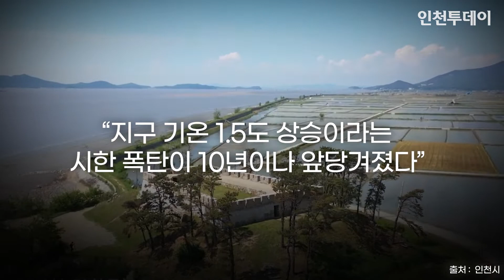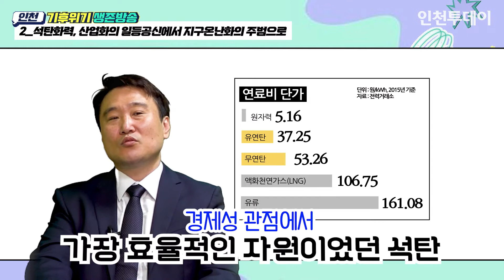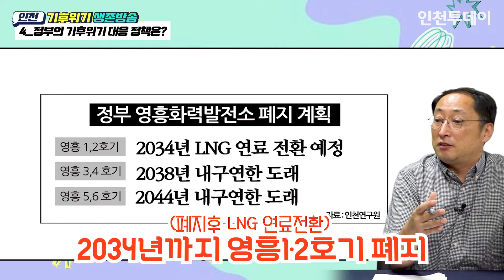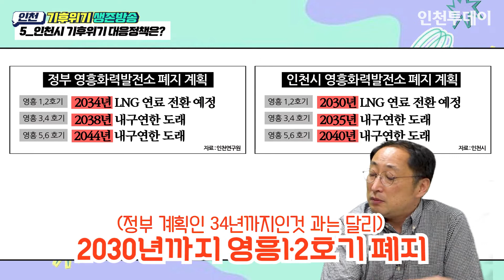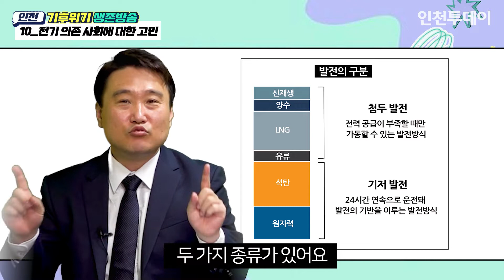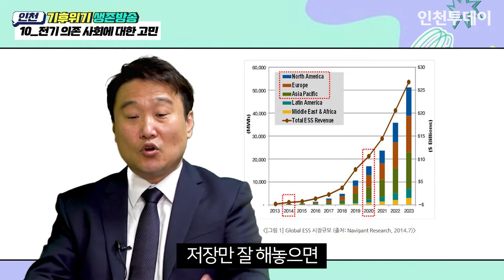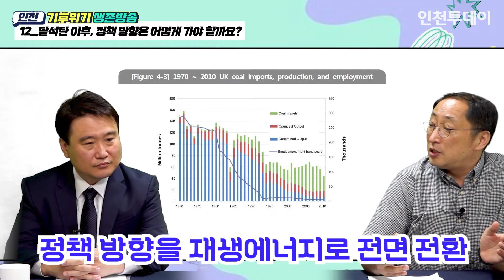[인천 기후위기 생존방송 Ep.1] 인천에서 기후위기를 말하는 이유요? ft.영흥석탄화력발전소🌡🏝 🏜 🌋 인천기후위기생존방송 #2030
[인천 기후위기 생존방송] Ep.1 인천에서 기후위기를 말하는 이유
2030년이면 인천국제공항이 잠긴다는 사실... 아시나요? 최근 5년 사이에 인천에는 많은 자연 재해가 발생했죠. 이러한 현안들은 사실 모두 기후위기와 연관이 있습니다.

인천시는 온실 가스 감축을 목표로 영흥화력 1.2호기를 설계수명 30년까지만 운영하고, LNG 발전으로 전환하겠다는 발표를 했습니다.

그런데 이런 발표를 우리는 믿고 기다리기만 해야할까요? LNG 발전으로의 전환은 과연 친환경적인지, 과연 기후위기정책은 어떤 방향으로 가야하는지 논의해봤습니다.  기후위기 이슈를 지금, 여기, 인천에서 논의해보고자 기후요정, 기후대변인, 기후불도저가 모였습니다.

👉출연 : 강희찬 인천대학교 교수, 이광호 인천평화복지연대 사무처장, 이서인 기자
👉 제작 : 김지윤 PD